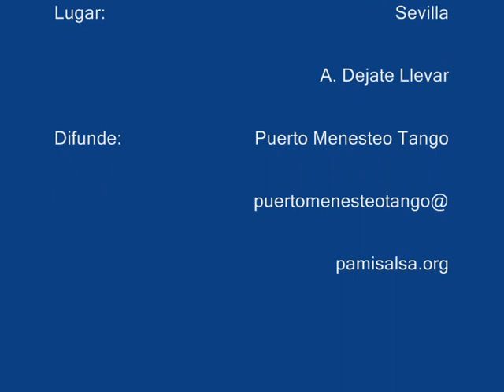120512 - Tango X Africa Dejate Llevar - Taller de Milton y Romina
Taller de Milton y Romina de Tango X Africa, celebrado el Sábado 12 de Mayo en la A.C. Dejate Llevar de Sevilla.